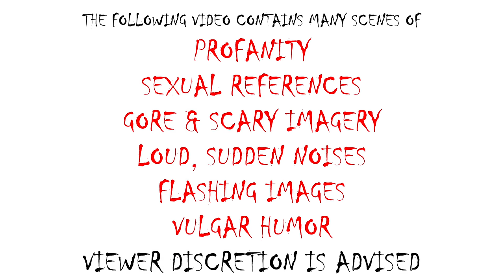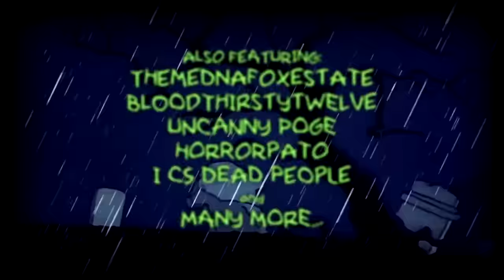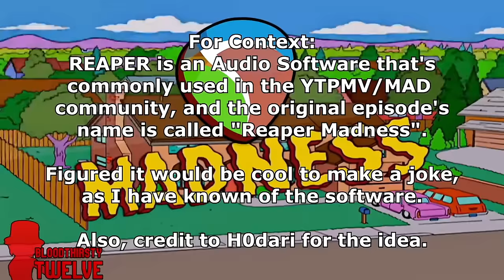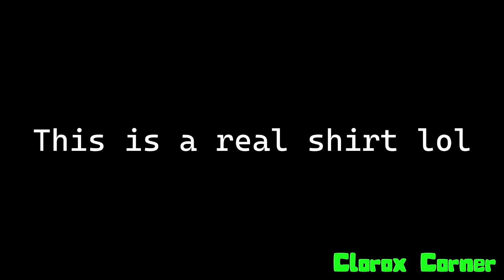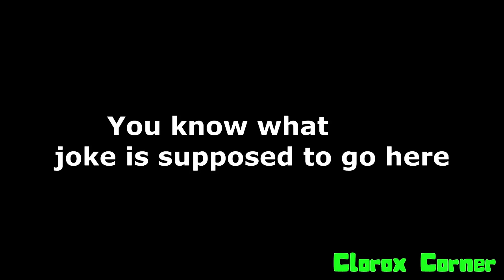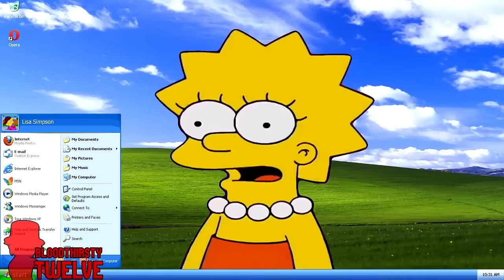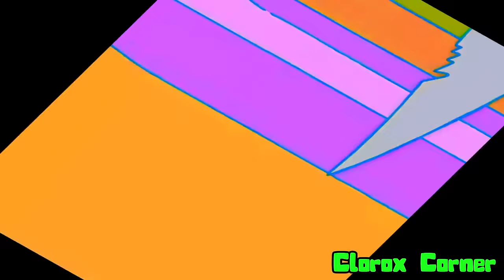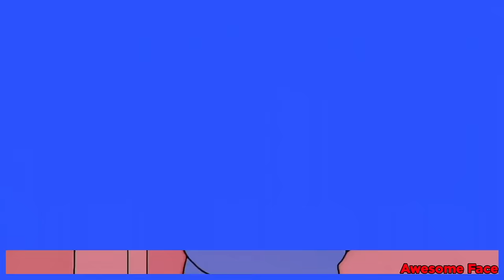The Treehouse of Horror YTP Collab IV - Episode 1/8 (Don't Fear The Steamer)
Just when you thought it was safe to return to the Treehouse! The Fourth Treehouse of Horror YouTube Poop Collab is finally here! Featuring numerous talented YTPers including Waltman13, Jake the 2nd, PhoenixJames, and many, many more! There's plenty of Simpson Poop to go around!

Homer Simpson kills Death from the hit show Family Guy, and now he has to go around telling everyone about the good word of the lord, which is code for "killing them". Also, interdimensional toasters, green Simpsons, and dead maymays.

PLEASE SUPPORT ALL THE AMAZING YOUTUBE POOPERS INVOLVED IN THIS COLLAB, THEY SERIOUSLY DESERVE IT!!!

Super Special Thanks to @TheRealJims for lending his voice in this episode! Jim is an awesome Simpsons Reviewer, so if you like Simpsons, go check out his channel and give him a sub!